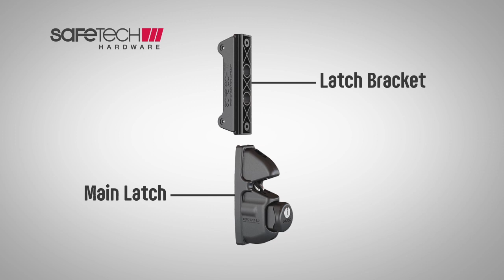Gravity Gate Latch "Viper" from Safetech Hardware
Safetech took a close look at gravity gate latches and determined that reliable latching is tremendously improved by removing the guiding means that can trap particles and keep the hooks from engaging.  The revolutionary design of the Viper Gravity Latch lets you offer your customers added security with the knowledge that the danger of its two independent latching hooks hanging up due to jammed guiding means are eliminated – simply because there are no guiding means.

As an installer you’ll appreciate the new Viper Latch’s versatile design.  Its patented back plate lets you shift from right hand to left hand operation in seconds with no screws required.  Components can be lined up perfectly on wood, metal or vinyl gates because they can be moved horizontally and vertically, making last minute adjustments a snap.